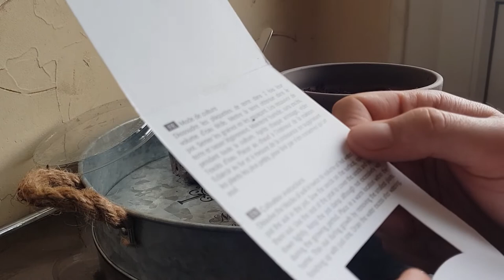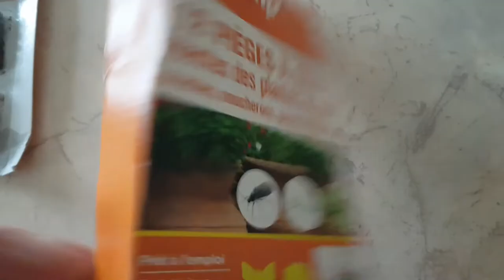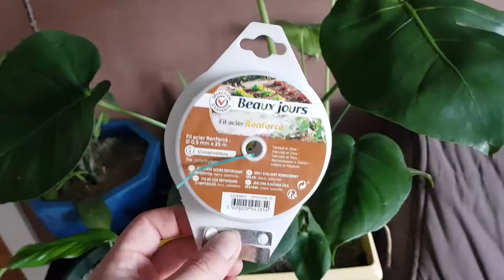PLANT VLOG #1 Invasion de moucherons, achats et boutures /Jerome.cal93/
Je teste ici quelques astuces pour venir à bout des sciarides du terreau.

On se retrouvera sur Instagram et sur cette chaine pour suivre l'avancée de mes expériences de jardinage d'intérieur et de balcon.

Biz !